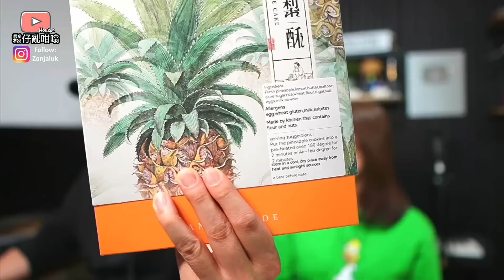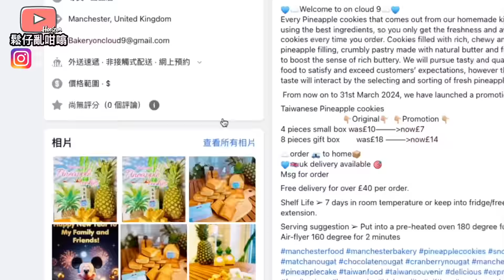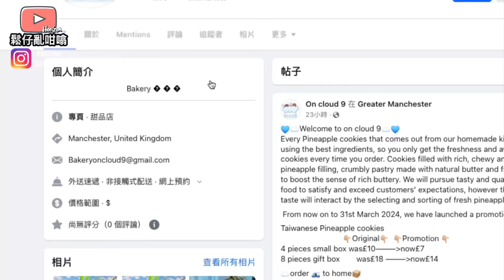英國第10個風暴來臨‼️有好消息，今年可能可以慳返幾百鎊‼️ NHS緊急呼籲要聯絡6至11歲孩童家長❓